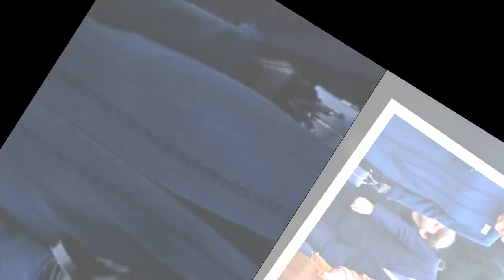Royal Family may scrap 'never explain' tactic if Spare damaging enough